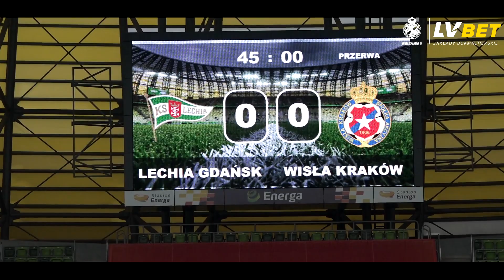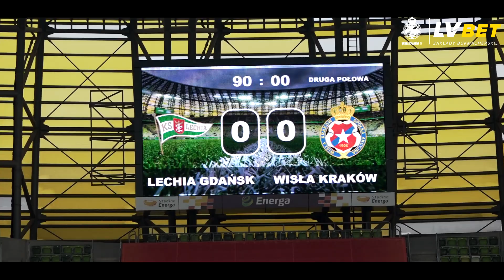Pierwszy wyjazd, pierwszy punkt | Kulisy meczu z Lechią Gdańsk